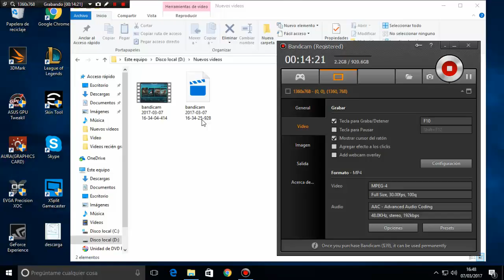Paladins ''TIRA Y ENCESTA DE TRIPLE''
¡¡Volviendo a youtube!! A ver si esta vez puedo mejorar la calidad :3 un saludo y un fuerte abrazo a todos aquellos que me han esperado y no se han desuscrito